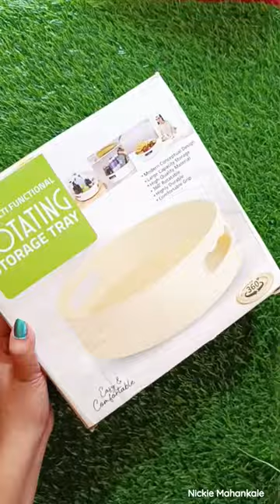Rotating Tray From 99wholesale.india (Free Shipping On Orders Above Rs 495)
Love & Light
Nickie Mahankale 💛